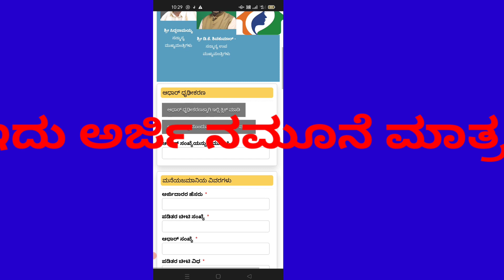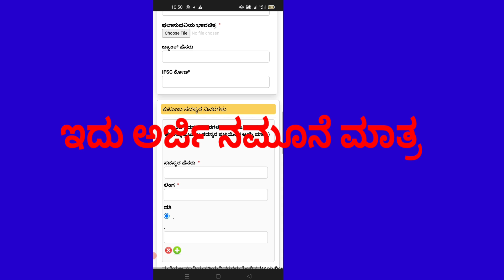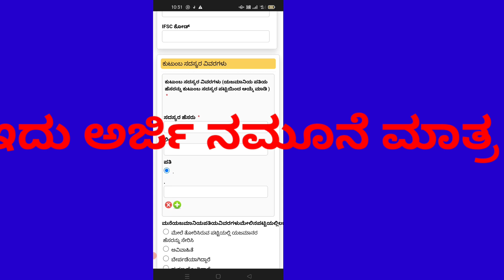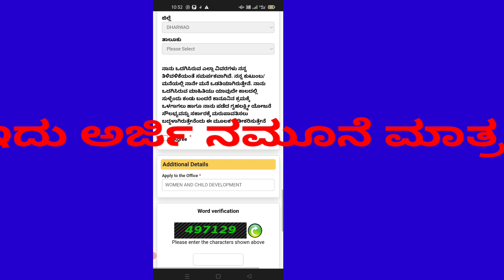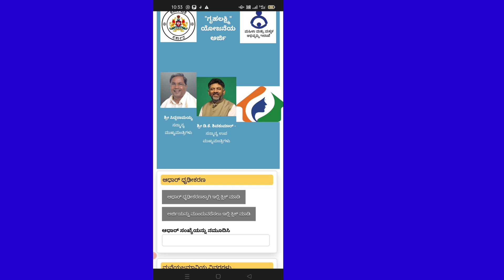ಗೃಹ ಲಕ್ಷ್ಮಿ gruha new update ಅರ್ಜಿ ನಮೂನೆ ಕಾಂಗ್ರೆಸ್ ಗೌರಂಟಿ aadharcard ಸೀಡಿಂಗ್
Gruha Lakshmi Newupdate
Congress guaranty scheme
AADHAR seeding
IMRAN ALL IN ONE